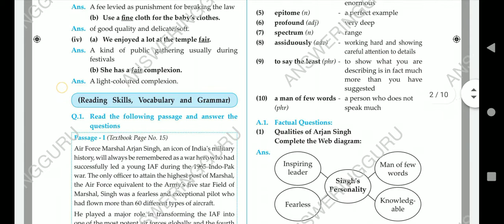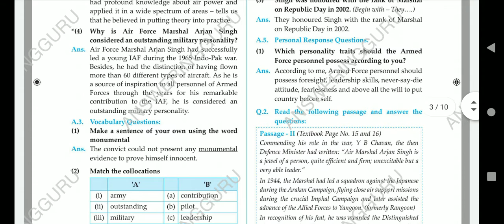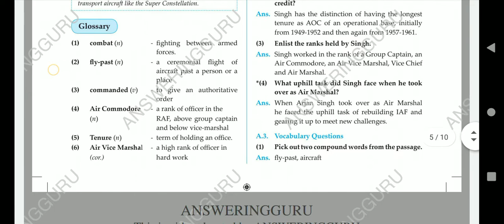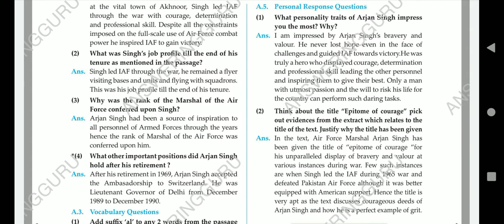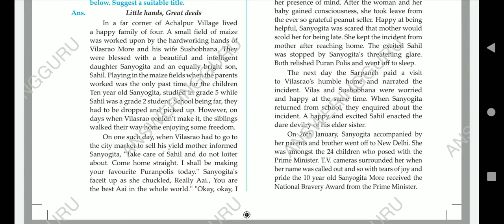On Wings of Courage | 10th Maharashtra Board | 1.3 On Wings of Courage | full notes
ANSWERINGGURU
 today will see 1.3 that is Wings of courage of 10th standard Maharashtra Board.

10th Maharashtra Board
MH Board
Maharashtra Board
1.3 Wings of Courage

let's meet soon with new video